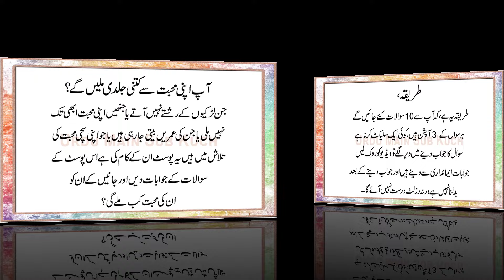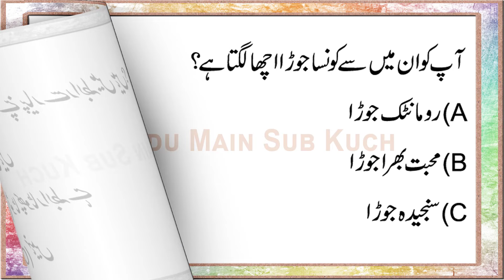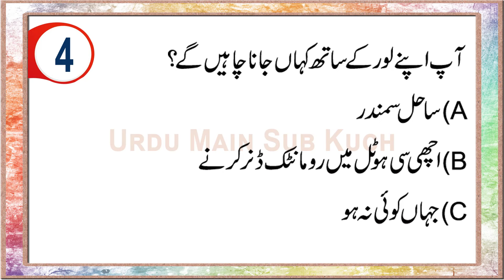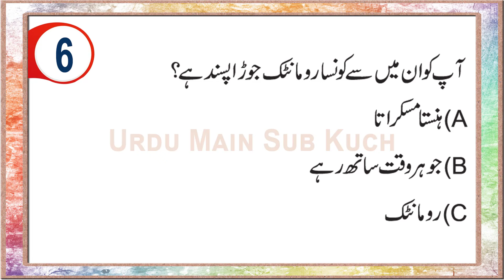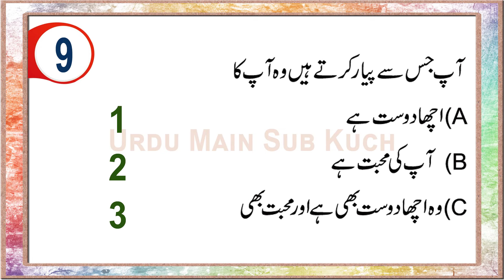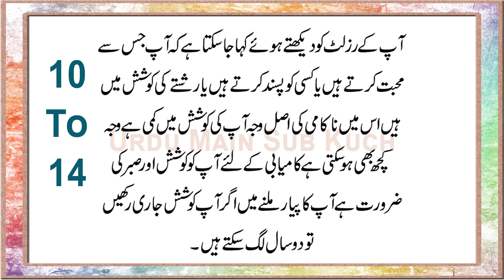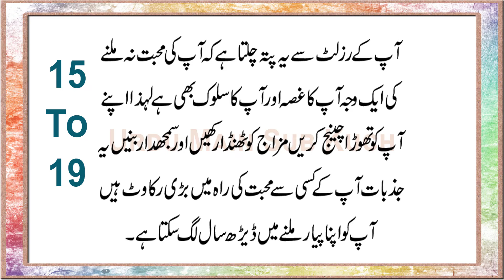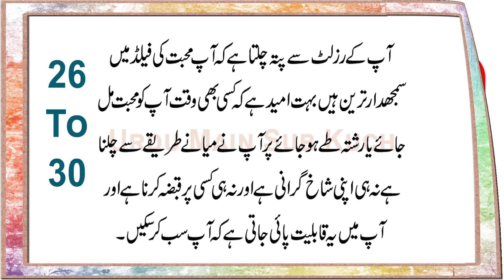HOW SOON WILL YOU MEET YOUR SOULMATE Love Personality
Aap Apni Mohabbat Se Kitni Jaldi Milenge